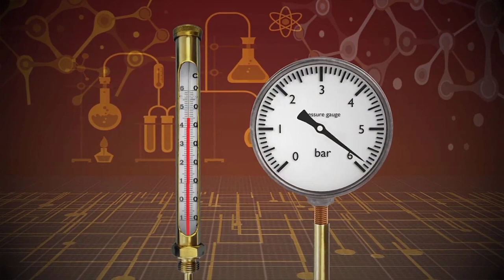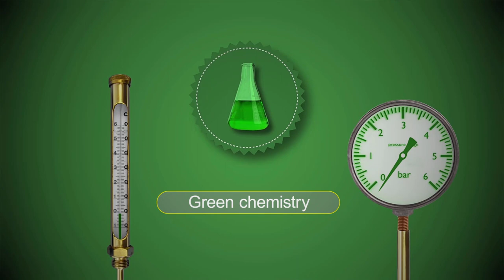الكيمياء الخضراء - Green Chemistry